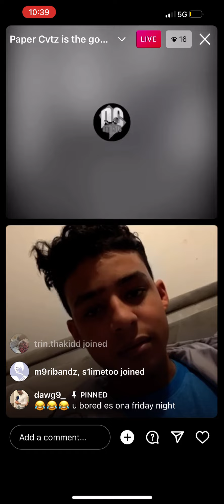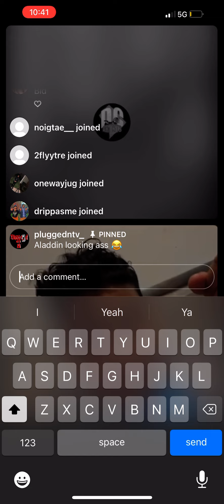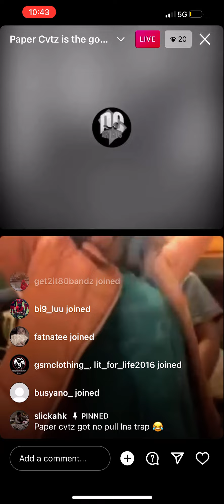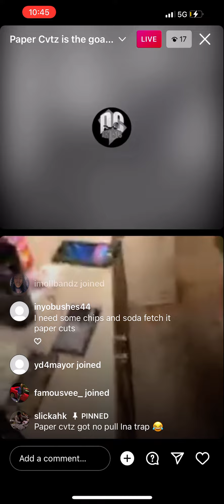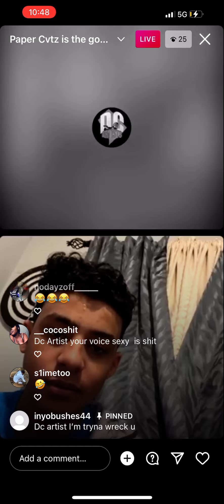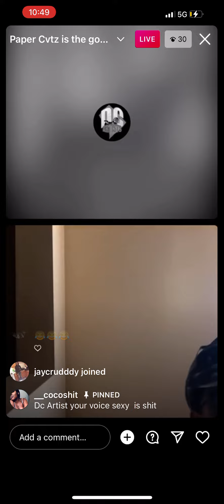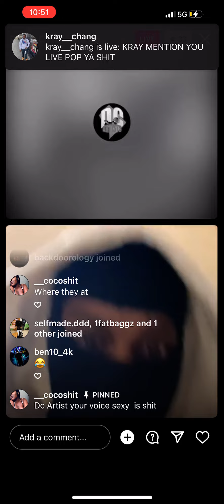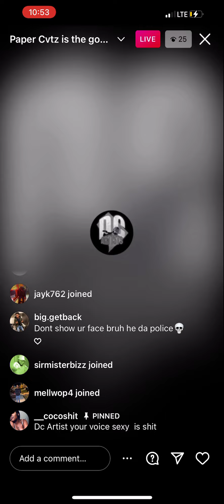DC Artist Vs Fan(Alladin) and PaperCvts😂😂MUST WATCH